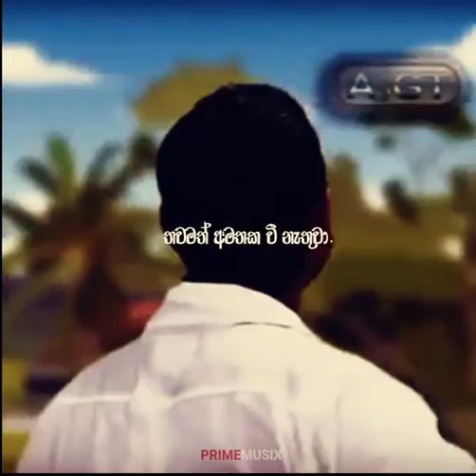Dinesh and Gajan-Cross Culture(Short Clip With Lyrics)